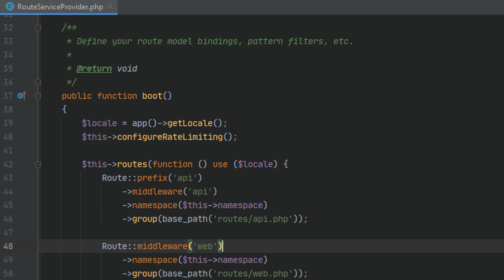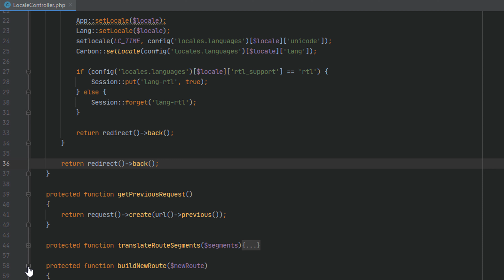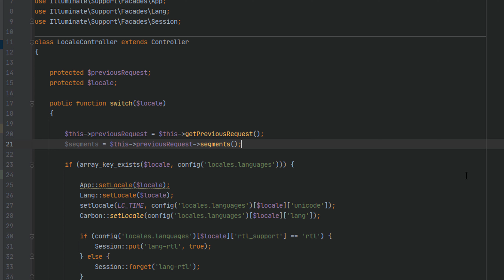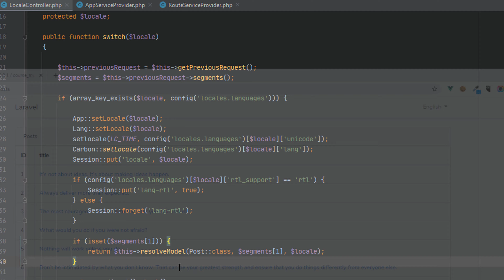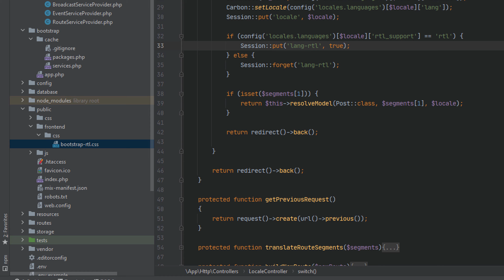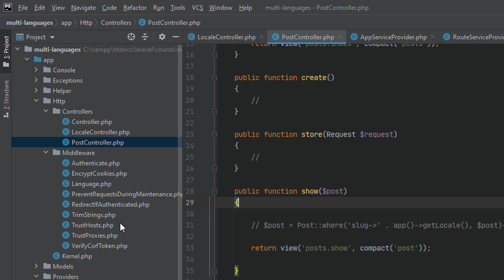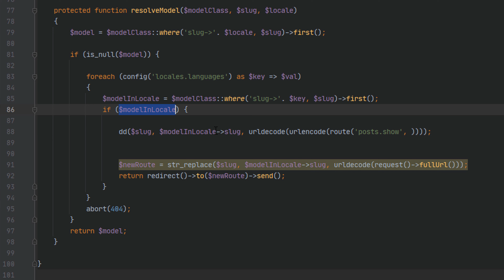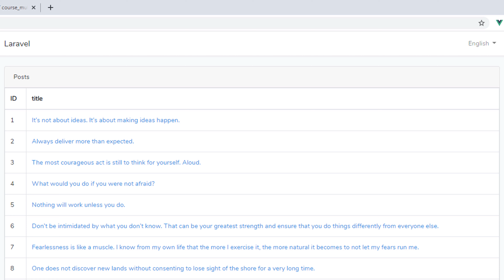08 - بناء موقع متعدد اللغات باستخدام Laravel - عرض مقال وإصلاح الروابط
عرض مقال وإصلاح الروابط

المراجع:
Laravel: